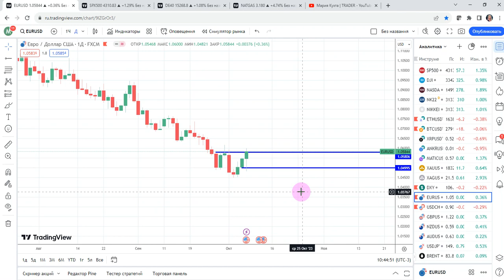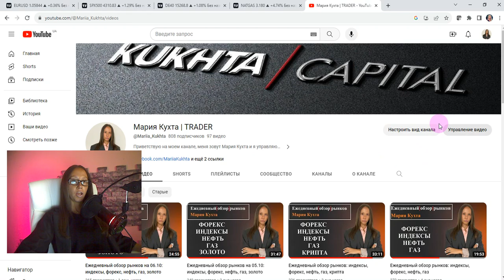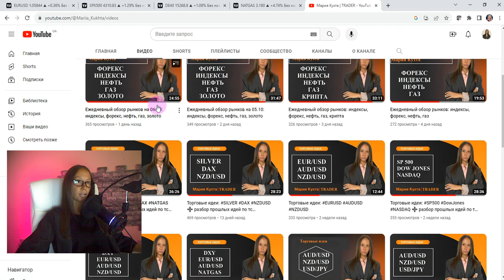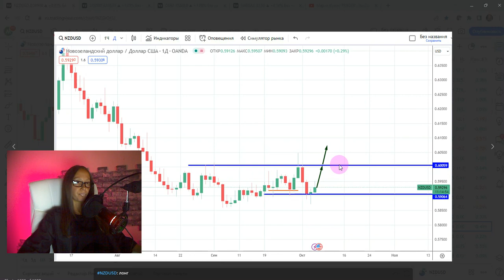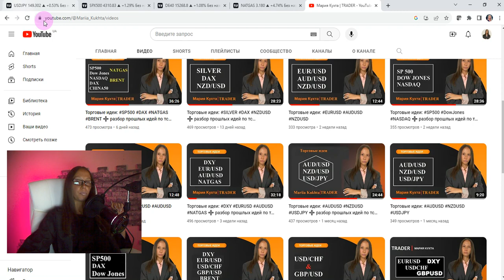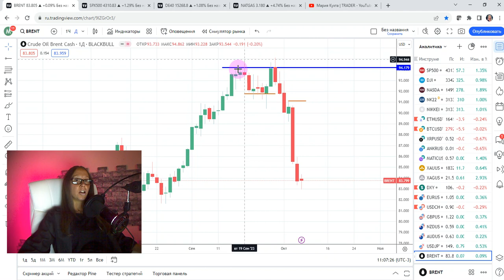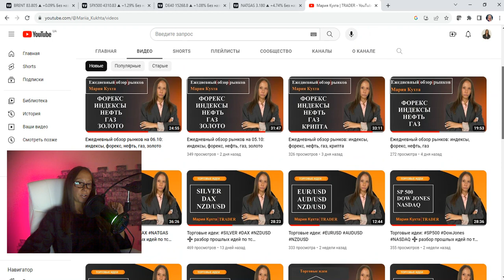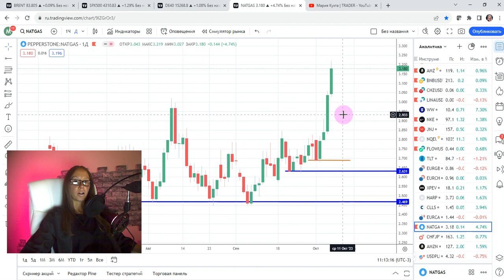Торговые идеи: EUR/USD, NZD/USD, USD/JPY | AMarkets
Эпизоды:
00:00 приветствие
00:30 анонс: ежедневные обзоры
03:06 торговая идея: EURUSD
07:30 торговая идея: NZDUSD
12:10 торговая идея: USDJPY
17:24 отработка прошлых публичных торговых идей: 4 с 4-х
18:28 разбор прошлой публичной торговой рекомендации: SP500
19:37 разбор прошлой публичной торговой рекомендации: DAX
20:58 разбор прошлой публичной торговой рекомендации: нефть BRENT
22:47 разбор прошлой публичной торговой рекомендации: NATGAS
25:30 завершение